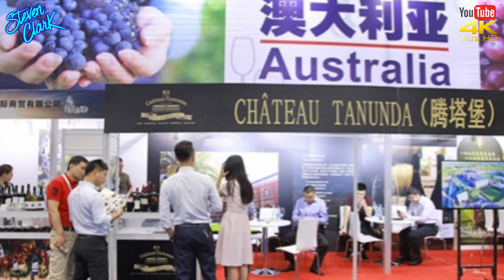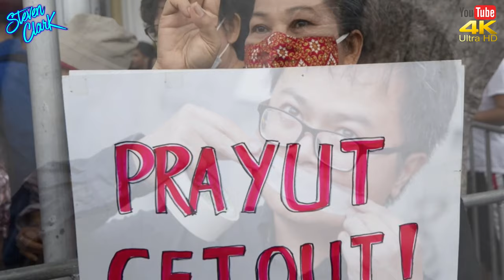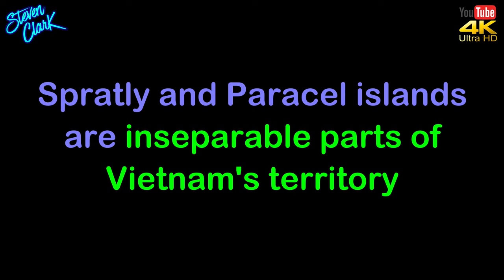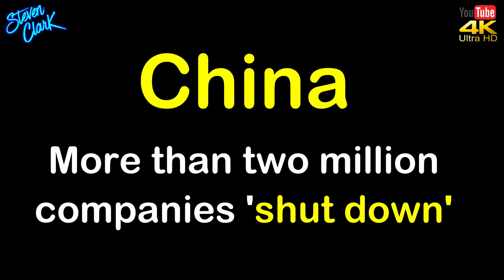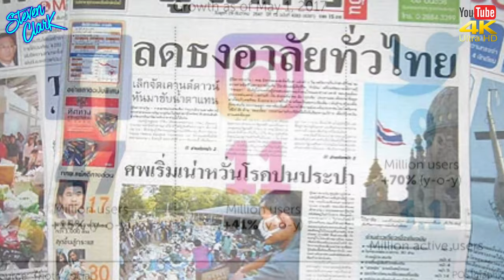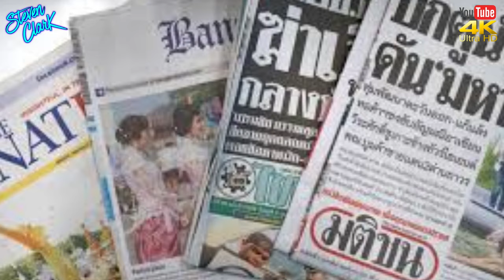NEWS FROM THAILAND and SOUTHEAST ASIA #980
Nine pro-democracy activists, including two rappers, have been arrested in a crackdown on growing protests in Thailand which have presented a serious threat to the country’s military-backed government.

BEIJING China's Ministry of Commerce said on Tuesday it had begun an anti-dumping investigation into imports of wine from Australia following a request from the China Alcoholic Drinks Association on behalf of the domestic industry last month.

Pro-democracy protesters raise their hands in a three-fingered salute during a rally near the Democracy Monument in Bangkok, Thailand

It was the largest demonstration since Prayuth Chan-ocha, the prime minister, seized power in a coup in 2014. On August 16th more than 10,000 protesters flocked to the Democracy Monument in Bangkok, Thailand’s capital.

BANGKOK -- The Thai government indicated Wednesday it will extend its state of emergency through September in response to the country's first locally transmitted coronavirus case in nearly three months, fueling speculation that it seeks to clamp down on spreading protests.

Hoang Sa, Truong Sa - inseparable parts of Vietnam: Foreign Ministry spokesperson
Vietnam has affirmed many times and reiterated that the Hoang Sa (Spratly) and Truong Sa (Paracel) archipelagos are inseparable parts of its territory, Foreign Ministry spokesperson Le Thi Thu Hang has said.

Holidays to Thailand won't happen in 2020, Thailands tourism board is saying. The country's tourism board has dashed hopes that travellers might have a winter sun holiday, explaining that they are unlikely to open their borders to travel in 2020.

A viral report on WeChat claims that more than two million companies in China have closed. After the floods and a potential food crisis - a typhoon is now headed China's way.

Thailand warns social media against publishing misleading information in a government form
or misleading information in a young Thai Nationals form. Thailand's Ministry of Digital Economy and Society has warned popular social media and websites against publishing information that could mislead or cause unrest in Thailand.